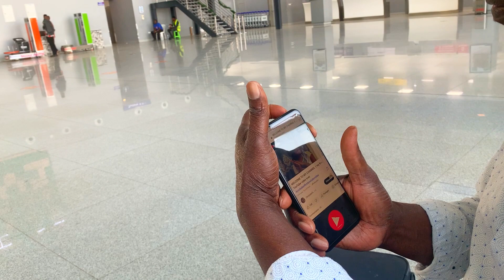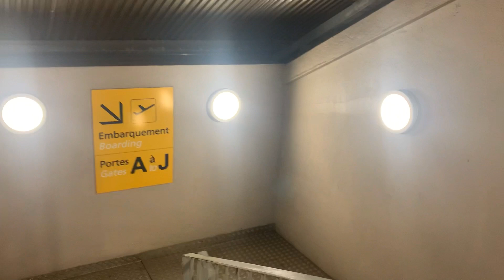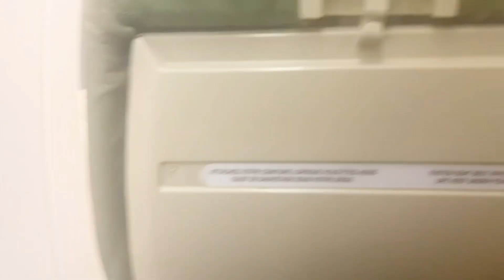TRAVEL VLOG: traveling BACK TO GHANA from NIGERIA || First time + la Cote D'Ivoire wahala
This is a video of me traveling back to Ghana after being in Nigeria for a while. Finally saying bye to my Abuja diaries 😂.

We can only get better

Musician: LiQWYD

Musician: @iksonmusic